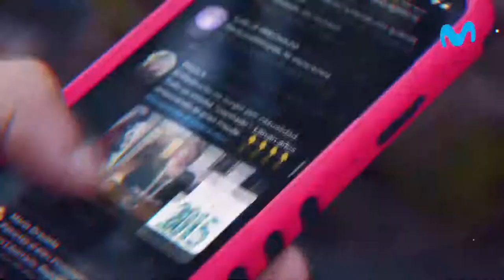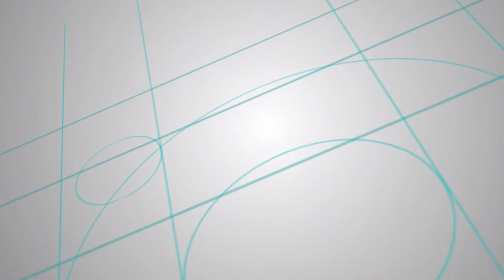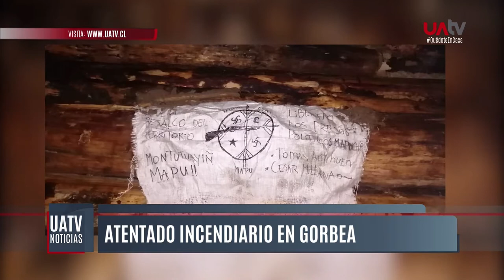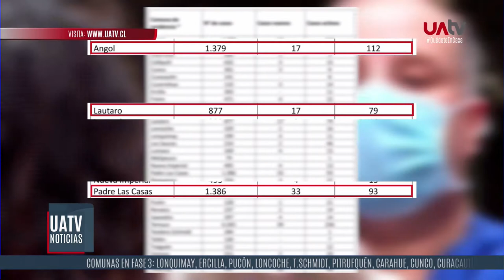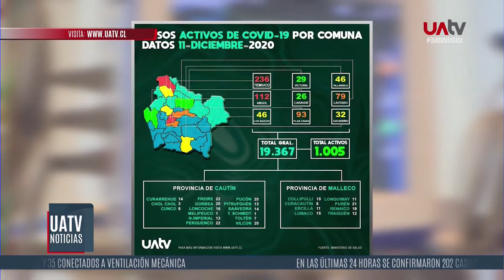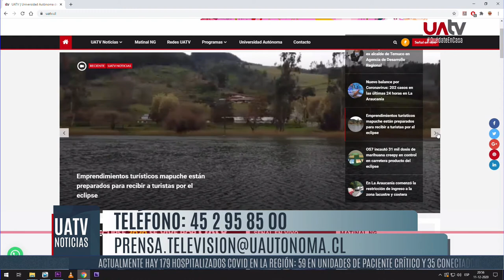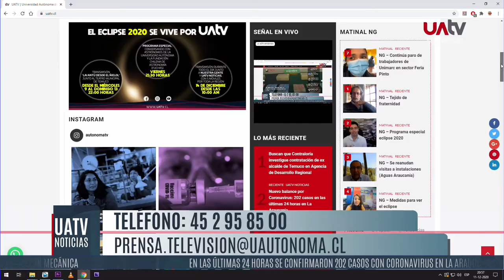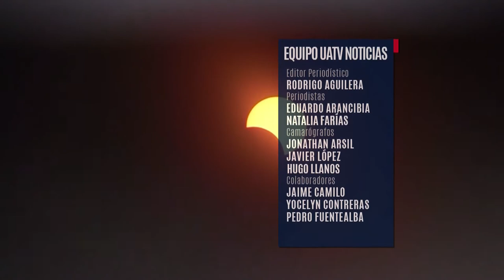UATV Noticias - 11 de diciembre del 2020